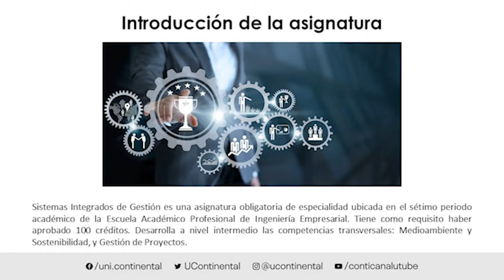Presentación de la asignatura: Sistemas Integrados de Gestión